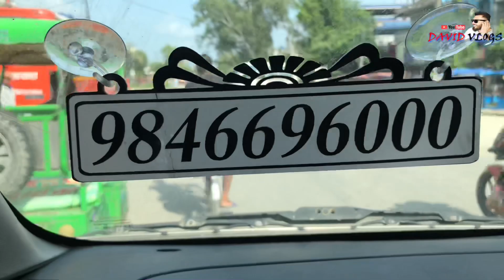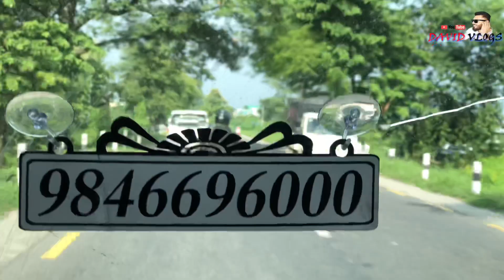इटहरी देखि उर्लाबारी यात्रा l Toyota Hiace l Travel Vlog l Davidvlogs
Ithari To Urlabari l Toyota Hiace l Travel Vlog l Davidvlogs

Today we are traveling from uthari to urlabari in Toyota Hiace with my respected brother Mr Sanjeev Gurung. I wish you guys like my todays traveling vlog😊.

For Reservations And Inquiry For Toyota Hiace Kathmandu To Jhapa  Services:
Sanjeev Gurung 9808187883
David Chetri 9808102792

 Video Link of the Top Five Tourism Places near Urlabari ::-

For Traveling Inquiries...
Sana Travels And Tours
Urlabari-3, Mangalbare

© David Vlogs is solo authorized to upload this video. Uses of this video on other platforms, channels & facebook is strictly prohibited, If found proper action will be taken .